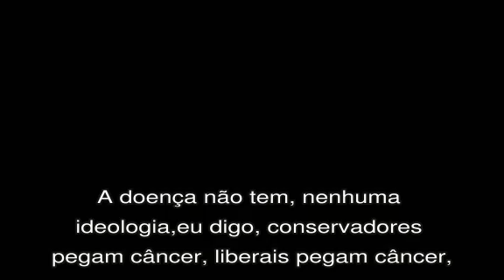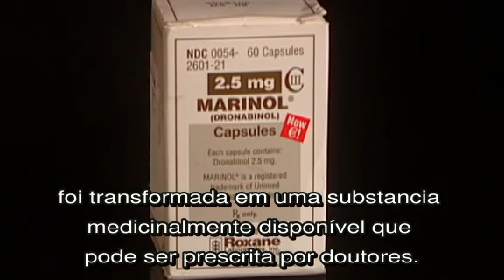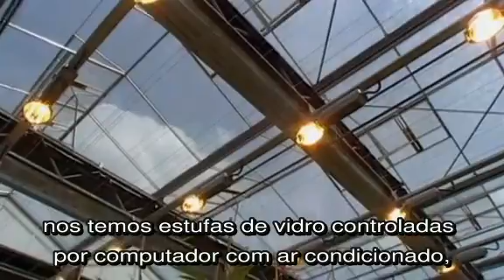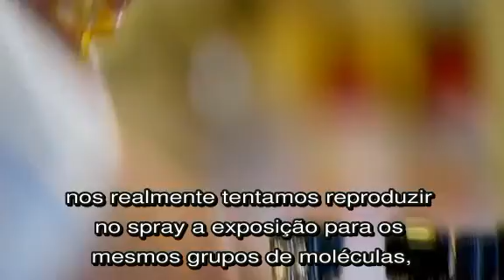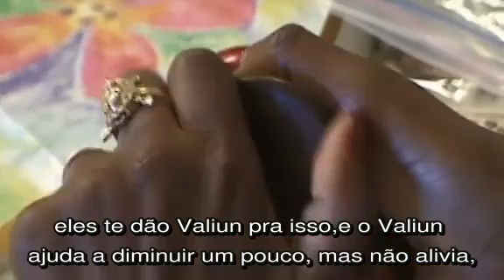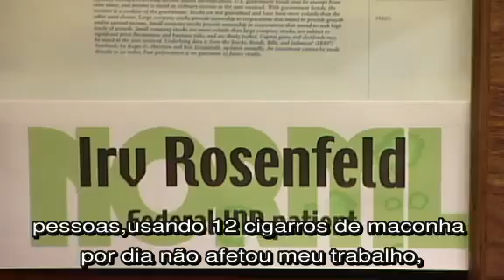Waiting to Inhale - Parte 5 LEGENDADO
Uso medicinal da maconha.